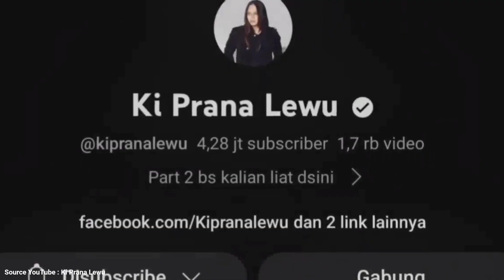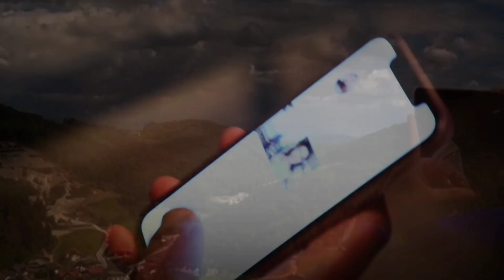7 VIDEO MENGERIKAN YANG MEREKAM PENAMPAKAN HANTU DAN KEJADIAN SERAM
7 VIDEO MENGERIKAN YANG MEREKAM PENAMPAKAN HANTU DAN KEJADIAN SERAM

Okey guys, kembali lagi bersama saya Feri, dan di video kali ini kita akan membahas 5 Penampakan Hantu Paling Mengerikan. Dan kalo kalian udah siap langsung aja nih, kita mulai videonya.